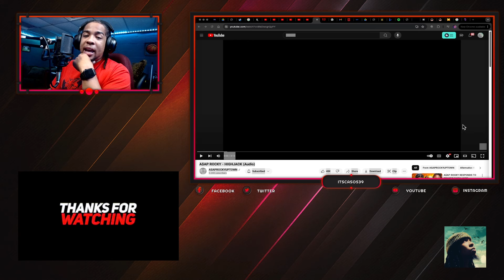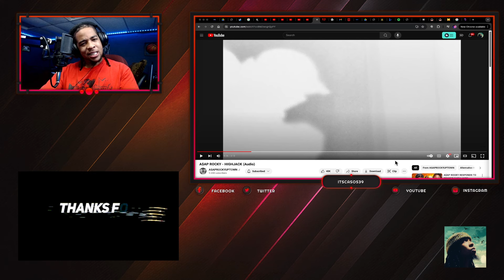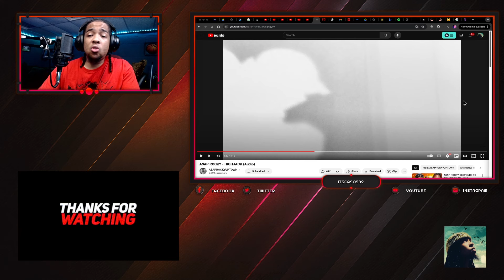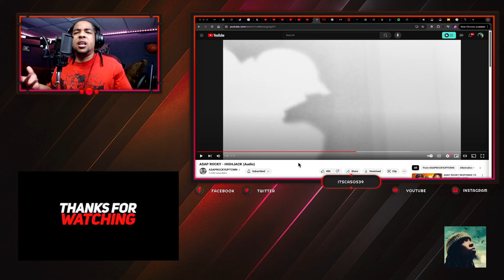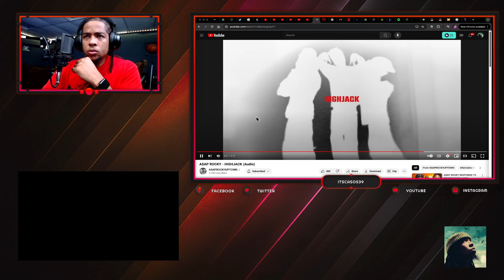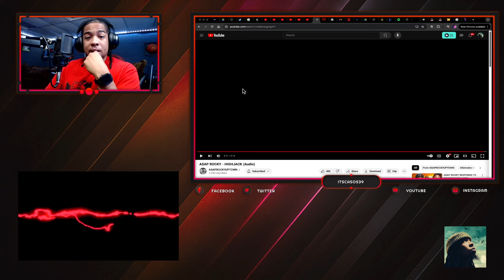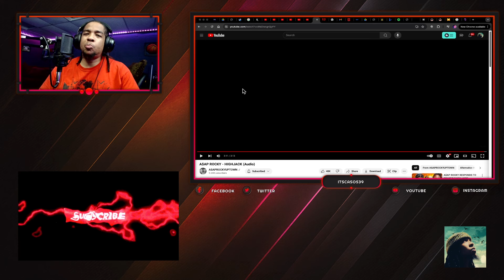Asap Rocky - HighJack / Did Asap Rocky Diss Drake?! (REACTION)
Did he finally diss Drake!!! Let's Go!!!